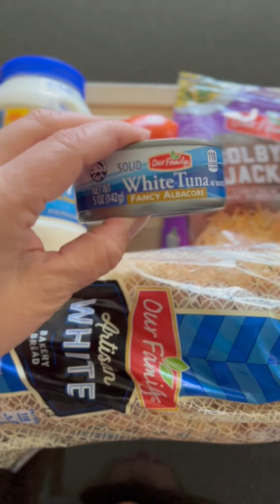Toasted Tuna and Cheese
This toasted tuna and cheese sandwich has a creamy tuna salad, melted cheese, and crisp toasted bread.